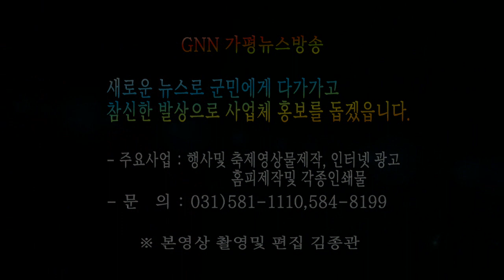상동리위험도로 개선 민간추진위 구성및 설명회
수십년 간 지방정치인의 단골 선거공약이던 지방도 387(수동~연하리) 위험도로 개선사업이 민간주축으로 가시화되고 있다.

10월28일 오전 상면행정복지센타 2층 회의실에서 이진모상면장, 박인택 건설과장, 김경호도의원, 상면및 조종면 주민 등 20여명이 참석해 가칭) 지방도387(수동~연하리) 위험도로 개선사업 설명회를 개최하고 일단 유재혁(58)씨를 위원장으로 선임했다.

이명재씨는 지난 6월30일 마을설명회를 마친 다음 경기도 실무과장을 면담한 결과, 주민 합의로 추진위원회를 구성하면 빠른 시일 안에 정책에 반영하겠다는 확답을 받고 와서 오늘 이 자리를 마련하게 됐다고 추진과정을 자세히 설명했다.

김경호 도의원은 지방도가 개설이 되려면 노선과 지방도 5개년 계획이 확정되는 행정절차가 이루어져야 하는데 지금껏 가평군에서 최선의 노력을 다 하였으나 안타깝게도 15년 동안 철저하게 배제되어왔다고 지적했다.

이에 장시간 자료 분석을 통해 원인을 찾은 결과 지방도 5개년계획에 한번도 들어가지 못한 사실을 알고 설계용역 중인 이번기회에 반드시 확정해야한다는 책임감으로 도지사에게 수차례 가평군을 특별한 차별을 해왔던 것 아니냐는 의견을 전달한 결과, 지사가 긍정적인 표명을 하고 도청에 실무관계자가 적극 나서 검토를 하고있어 전망이 밝다며 자신감을 내비쳤다.

또한 집권여당 유력정치인을 만나 지원요청을 하고 김영우 국회의원과도 별도로 협의, 추진하겠다는 뜻을 전하며 이번기회에 다 같이 하나가되어서 우리대 만큼은 내가했니, 네가 했니 하는 것보다 모두가 했다는 측면에서 접근했으면 좋겠다는 말로 확대해석을 경계했다.

박인택 건설과장은 내년9월까지 진행되고 있는 지방도5개년 계획 민간용역 내용에 반드시 포함되어야 사업을 할 수 있다며 지금은 매우 중요한 시기로 모두가 협력해 장기 숙원사업이 해소되길 바란다고 말했다.

한편 추진위원회는 ▷ 수동휴게소IC ~현리, 현리 ~두밀리구간 (3,200억원) ▷ 수동휴게소 IC ~현리구간 (800억원, ▷ 주금산터널, 역말고개서형개선사업 (400억원), ▷ 주금산 터널(300억원) 등 4가지 (안)를 제시했다.